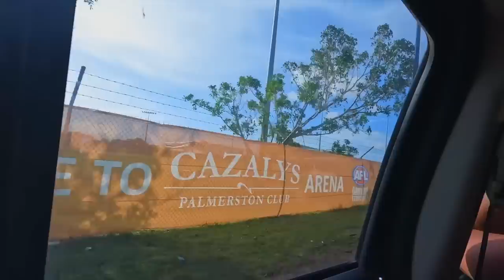GAME DAY VLOG: Buffs v Palmerston (Round 14)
Prime Train / Tom Baulch is back in the NTFL playing for the Darwin Buffaloes! After missing out on the finals last year, Prime & the buffs are hoping this season is different!

Prime played in the forward line during the game. Amassing 20 disposals, and kicking 3 goal, Finishing the game on top!

Musashi (CODE: PRIME30)
Sumo Strength (CODE: BAULCHY5)
Manscaped (CODE: PRIMET)
EPJournals (CODE: PRIME)
Hypnos Reovery (CODE: PRIME10)
Tomorrow Skincare (CODE: PRIME)
LRF Sport
Lululemon
Muscle Nation
Gymshark
Game Bytes
Puma
Total Compression
LUP Labs
Modex
Penny for your Threads
Mertra Manta
Twosvge
Rixx Eyewear
Rich Glen